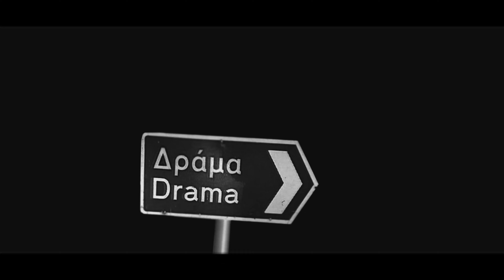EL CHICO - TI NA MOU PEIS (Official Music Video)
Lyrics: EL CHICO
Produced by Soulker
Recorded @ MVP Studio
Mixed and Mastered by SP Beatz

Directed by : THIELA (UNGL)